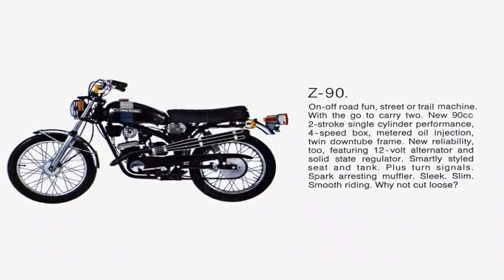Jackie Earle Haley Rides A 1975 Harley Davidson Z90 In The Bad News Bears - Honda XR75 Stunt Double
The Bad News Bears movie was released in 1976 and starred Jackie Earle Haley who played Kelly Leak, a rebellious teenager who smoked cigarettes and rode a 1975 Harley Davidson Z90. The Z90 was powered by a 90cc, single cylinder, 2 stroke engine with a 4 speed transmission. The motorcycle was manufacture for Harley Davidson from 1973 to 1975 by Aermacchi in Italy.

Notice in the movie clip how they used a Honda XR75 motorcycle as a stunt double for the Harley Davidson Z90. I don't think the Z90 was very torquey, which made it difficult for the rider to ride a wheelie, so the XR75 took its place.